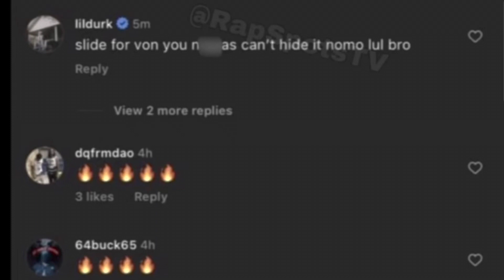Lil Durk Tells Quando Rondo And Tim They Can’t Hide No More & He Finna SLIDE For Von